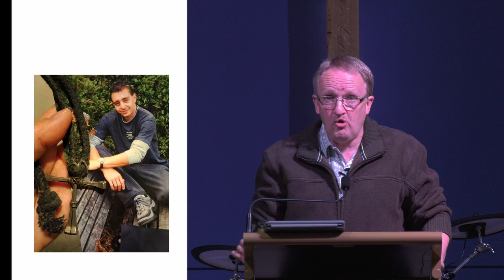CrossPoint sermon for 5 July 2020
David Best on Romans 12, plus Communion